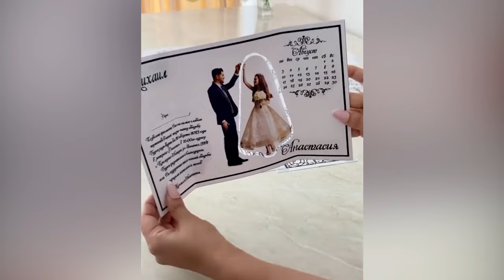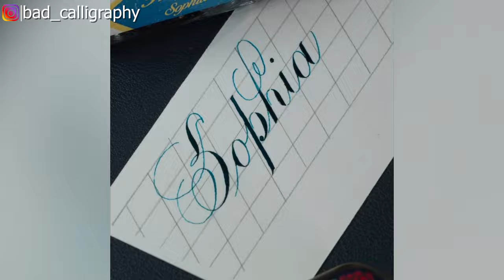Satisfying & Relaxing Video Try Not To Say WOW Challenge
Enjoy this review of the best masters of illusions out there!

OKSANA SCHÖNDESIGN

e.ptichchka
Елена Черниговская

00:00- Vex King - Monica’s Promise To Chandler

02:01- Yair Cohen – Echoes

04:46 -Yimes - Duets, Pt

08:47 -Adrian Lane - Sycamore Reflections